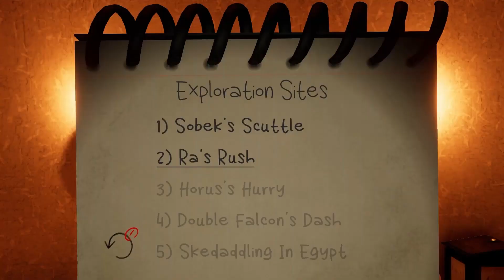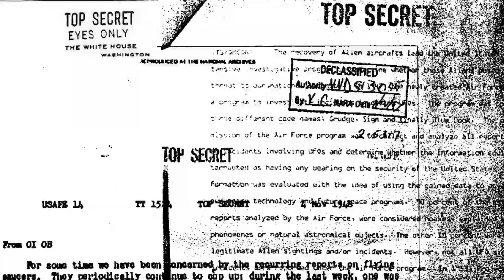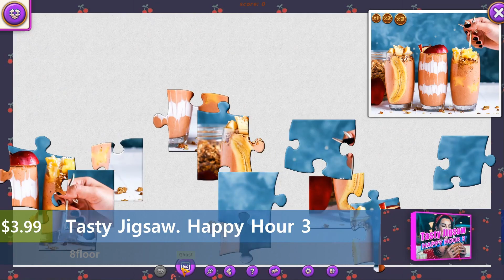New Steam Games (Wednesday June 28th 2023)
00:00 Intro
00:05 On Dark Terms
00:29 DAVE THE DIVER
00:53 Revival Recolonization
01:17 SlavicPunk Oldtimer
01:41 SPY RUMBLE
02:05 Necrodome
02:29 Journey to the West
02:53 CyClones
03:17 Take No Prisoners
03:41 Pekoe
04:05 ForeVR Cornhole VR
04:29 Idle Medieval Tavern RPG Raise a Champion for Titans Battles
04:47 Chimera Island
05:11 Reverie Sweet As Edition
05:30 Tamageddon
05:50 A Car That Turns
06:09 RUNES Magica
06:29 Don't let Him In
06:48 Skedaddling In Egypt
07:08 Tides of Despair
07:27 Shattered The Final Days
07:47 Rose and Lotus Petals of Memories
08:06 Schachkampf Fantasy Chess
08:26 A Long Journey to an Uncertain End
08:45 Elementcore Revelations Journey Prologue
09:05 Small Tank
09:23 Tetrageddon Games
09:37 Prediction Game
09:57 Village & Monsters
10:16 Family Adventure
10:36 Amairo Chocolate 2
10:55 Gun to the Zone
11:15 Home Designer Makeover Blast
11:34 Tasty Jigsaw. Happy Hour 3
11:54 3 Hit Blunders Bundle
12:13 Court Connect Capture
12:33 Neon Fantasy Birds
12:52 あまあま人妻包囲網 Stuck With Naughty Housewives
13:12 Outro